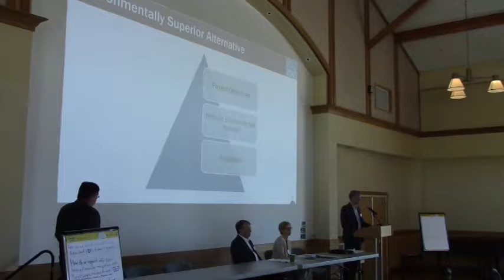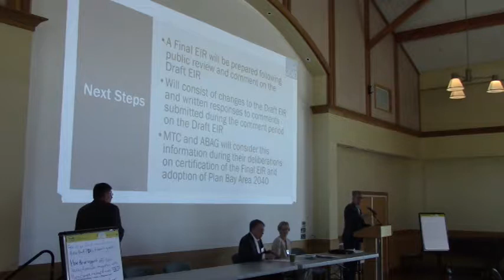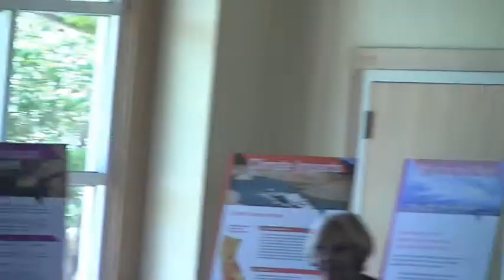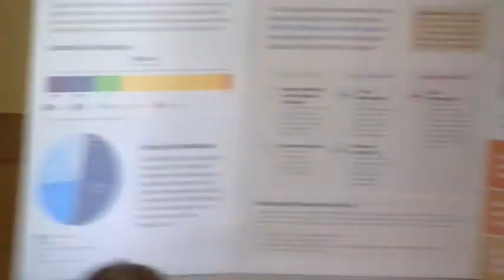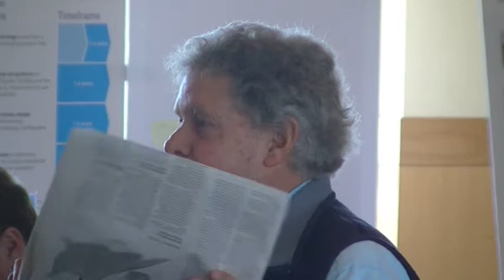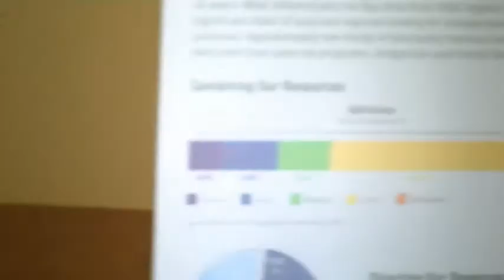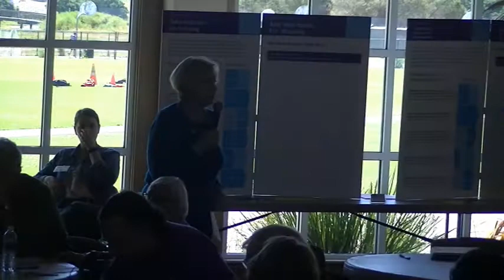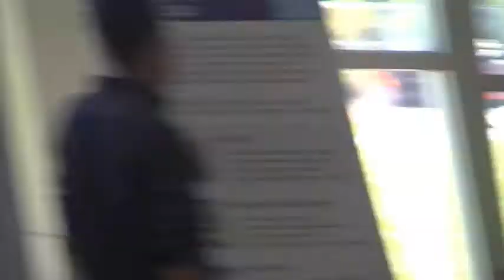Plan Bay Area 2040 "EIR Alternatives and Action Plan"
Community Panel discussion of Plan Bay Area 2040   "EIR Alternatives and Action Plan"  lead by Marin County Supervisor, Dennis Rodoni,   Panelists: Matt Maloney, MTC, Brad Paul, ABAG Acting Executive Director, Alix Bockelman, MTC Deputy Executive Director, Policy.  Held on 5/20/2017 at the  Mill Valley, CA Community Center.  This is the second panel discussion and Q and A.